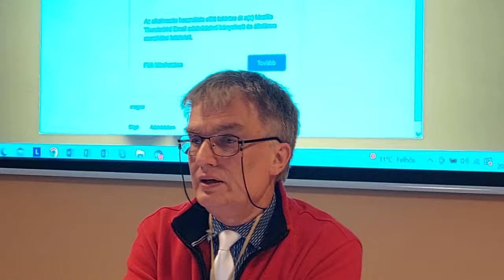EGYESÍTSÜK ERŐINKET MOZGALOM /EEM/ Előadások 24.03.14. VÁGATLAN - "Mintha ott lettél volna"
Ha győzni akarunk azonos, vagy egymáshoz illő elveket kell valljunk!
„MEG KELL TANULJUK EGYMÁST”!!
Medveczki Zoltán: Válasz a túlerő ellen vívott harcra: Aszimmetrikus hadviselés, a manőverező harcmodor, pofozógép taktika.
Biztonság kerekasztal
• Medveczki Zoltán
• Gyarmati Miklós
• Daróczi Zoltán
• Grimmenstein-Balas Marianne